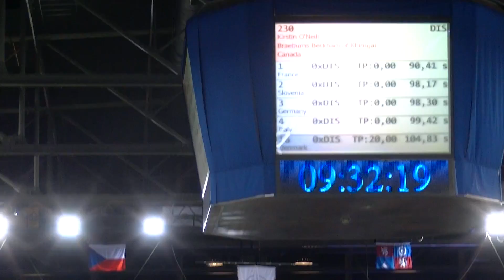20 place Kirstin O'Neill Beckham agility team WC2012 CA